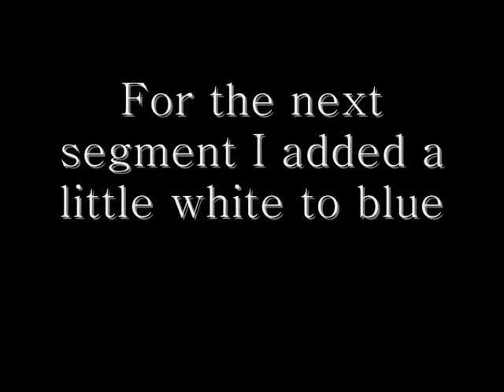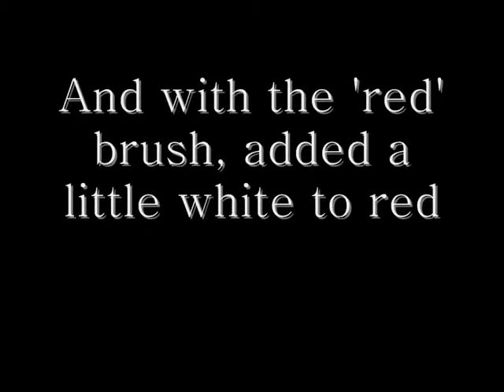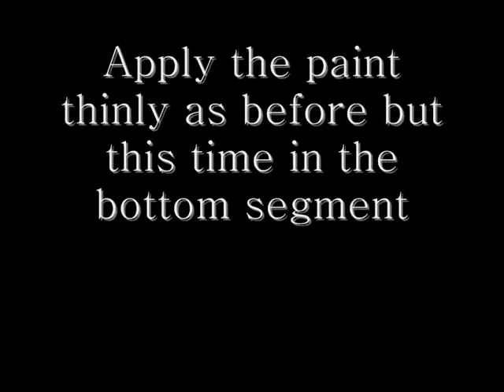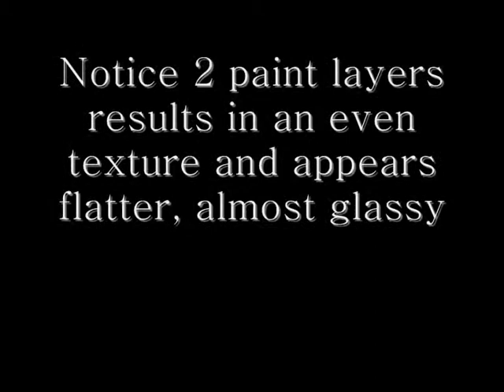Oil Painting for Beginners: The Four States of Color and Color Behavior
Learning about oil paints for the first time also means learning about color behavior when it is applied as paint. This movie clip shows how a given color behaves in unexpected ways when applied in differently. Here, I have used a warm and cool color as example: ultramarine and permanent rose.

I divided a piece of primed thick paper into two grids of four. In each grid, I applied the paint in four different ways:

In one segment, I applied a thin paint layer. Linseed oil can be used for this, but I simply spread the paint thinly, known as a glaze. Notice the white art surface shines through the color, adding luminescence to the paint.

In the next segment, I added a little white. Notice how the paint not only lightens, but also becomes opaque and loses its luminescence.

In the third segment, I applied the paint in one, thick paint layer. This is known as alla prima. The color appears darker, as it is applied more thickly, but is hard to blend into a smooth layer. The result is that the paint layer appears uneven, with little lumps here and there.

In the final segment, I applied the paint in two, thin glazes. I allowed the paint to dry for a few days before applying this upper layer. Notice the paint appears flatter, more even in texture than the previous segment.

Awareness of these four states of color forms the foundation of oil painting, where any painting will exhibit these art techniques, from impasto, to alla prima. This is great for desired effects in mist, animal art or landscapes.